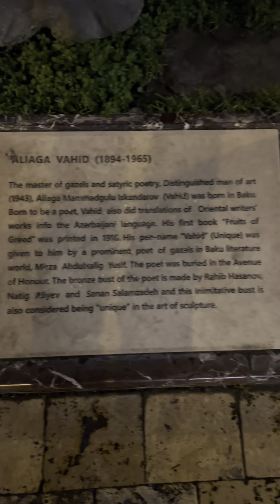Visit to Old Baku | Baku Fort | Azerbaijan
Old City or Inner City (Azerbaijani: İçərişəhər) is the historical core of Baku, the capital of Azerbaijan. The Old City is the most ancient part of Baku, which is surrounded by walls. In 2007, the Old City had a population of about 3000 people. In December 2000, the Old City of Baku, including the Palace of the Shirvanshahs and Maiden Tower, became the first location in Azerbaijan to be classified as a UNESCO World Heritage Site.

It is widely accepted that the Old City, including its Maiden Tower, date at least to the 12th century, with some researchers contending that construction dates as far back as the 7th century. The question has not been completely settled.

During this medieval period of Baku, such monuments as the Synyg Gala Minaret (11th century), the fortress walls and towers (11th–12th centuries), the Maiden Tower, the Multani Caravanserai and Hajji Gayyib bathhouse (15th century), the Palace of the Shirvanshahs (15th–16th centuries), the Bukhara Caravanserai and Gasimbey bathhouse (16th century) were built.

In 1806, when Baku was occupied by the Russian Empire during the Russo-Persian War (1804–13), there were 500 households and 707 shops, and a population of 7,000 in the Old City (then the only neighbourhood of Baku) whom were almost all ethnic Tats. Between 1807 and 1811, the city walls were repaired and the fortifications extended. The city had two gates: the Salyan Gates and the Shemakha Gates. The city was protected by dozens of cannons set on the walls. The port was re-opened for trade, and in 1809 a customs office was established.

It was during this period that Baku started to extend beyond the city walls, and new neighbourhoods emerged. Thus the terms Inner City (Azerbaijani: İçəri Şəhər) and Outer City (Azerbaijani: Bayır Şəhər) came into use. Referring to the early Russian rule, Bakuvian actor Huseyngulu Sarabski wrote in his memoirs.

With the arrival of Russians, the traditional architectural look of the Old City changed. Many European buildings were constructed during the 19th century and early 20th century, using styles such as Baroque and Gothic.

In 1865, a part of the city walls overlooking the sea was demolished, and the stones were sold and used in the building of the Outer city. The money obtained from this sale (44,000 rubles) went into the construction of the Baku Boulevard. In 1867, the first fountains of Baku appeared in the Boulevard.

In this period two more gates were opened, one of them being famous Taghiyev Gate (1877). The opening of new gates and passes continued well into the Soviet period.

The church mentioned by Huseyngulu Sarabski was the Armenian Church of the Holy Virgin, built under Persian rule between 1797 and 1799 in the shadow of the Maiden Tower, defunct since 1984 and demolished in 1992.